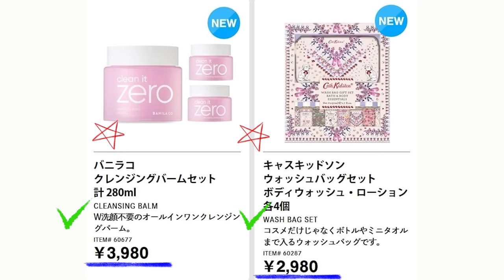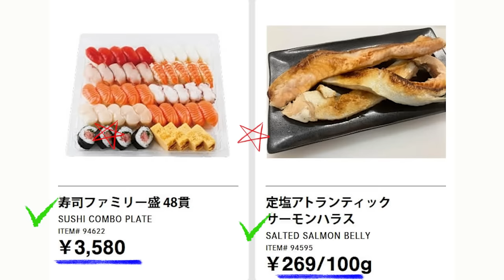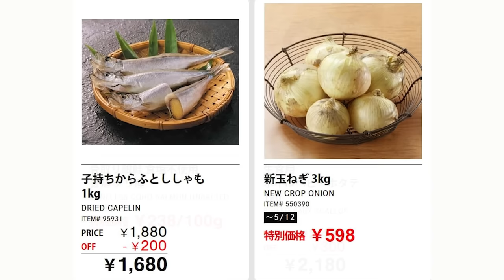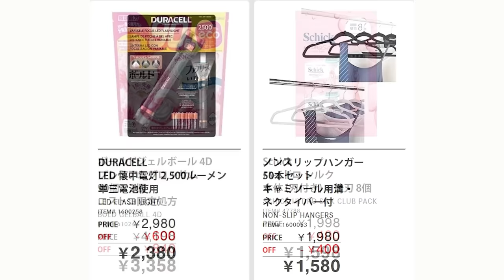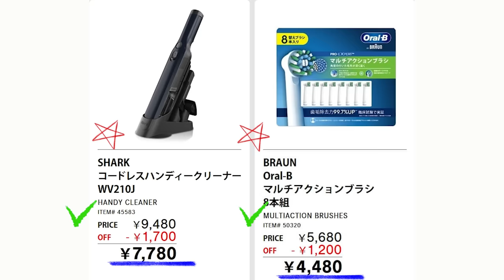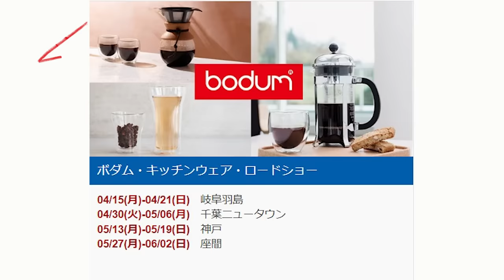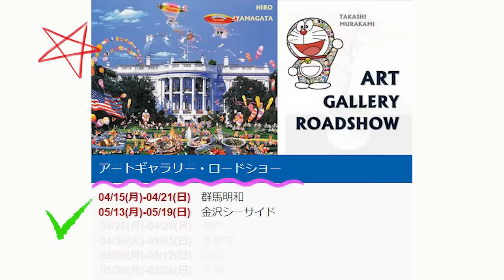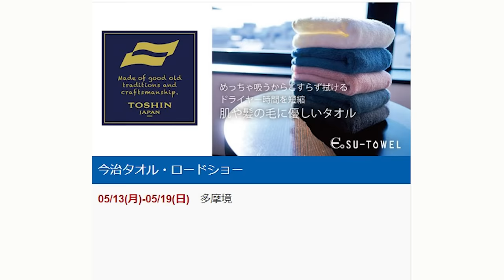【2024 05 10】コストコ magazine セール クーポン 最新 情報 【HAPPY MOTHER'S DAY】